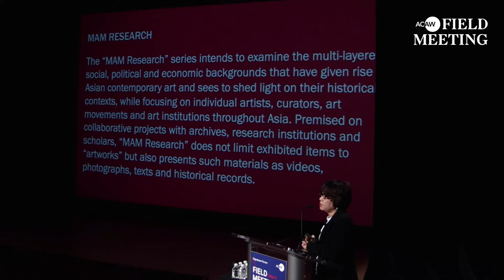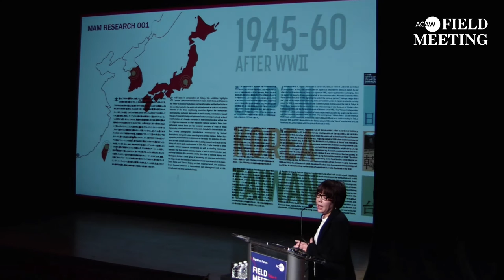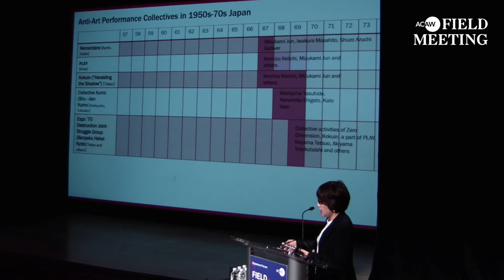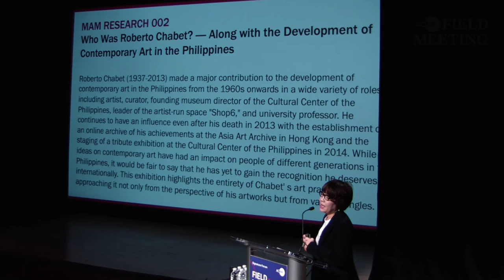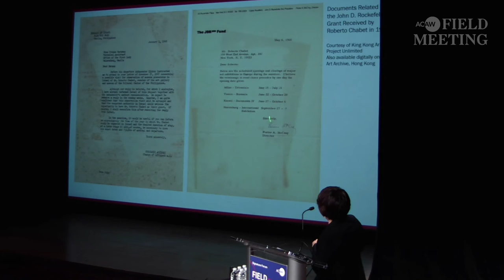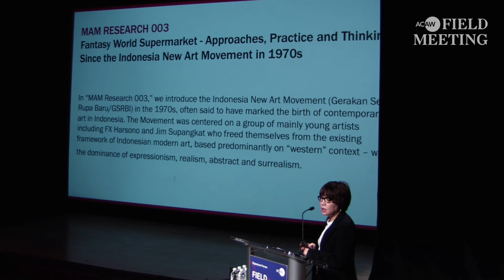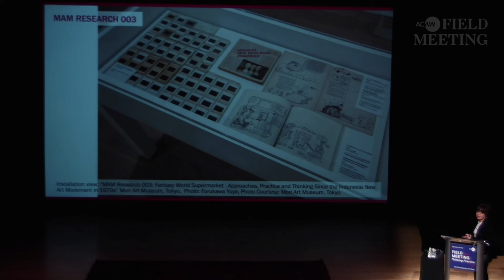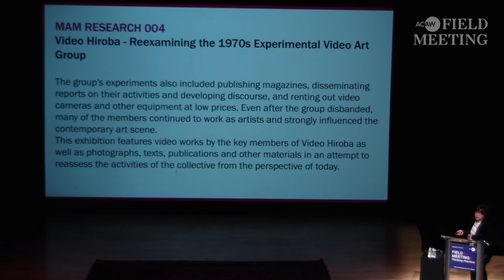FIELD MEETING Take 4: Thinking Practice - Mami Kataoka (ACAW 2016)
“How do you Talk about Asia?”

In this talk, Mori Art Museum (T) chief curator Mami Kataoka deconstructed her programmatic approach, which she calls: 'Total Curating'. Can we rethink exhibition making by deviating from mere object-based visual experiences to achieve more holistic representation? And through presenting a complete, well-rounded consideration of diverse social, historical, and aesthetic contexts to create broader cultural understanding?

An annual signature program of Asia Contemporary Art Week, FIELD MEETING Take 4: Thinking Practice was a two-day forum dedicated to newly conceived performances, lecture-performances, and lively discussions, hosted at the Solomon R. Guggenheim Museum & Asia Society Museum, New York on November 11 & 12. Curated by ACAW Director, Leeza Ahmady.